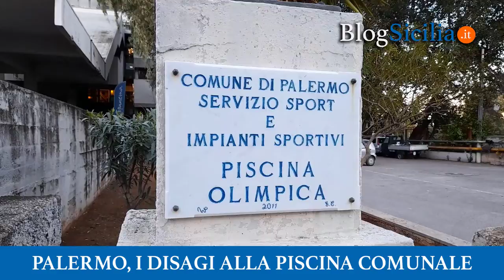Palermo, i disagi alla piscina comunale